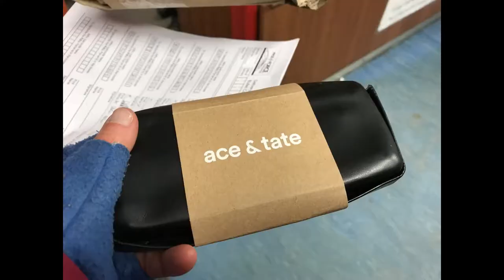Weekly Vlog 4 | Beast from the East, Run over glasses & snowy walks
This week I was joined by the "Beast from the East" and "Storm Emma" which made for some very pretty walks along the canal into town.  Frozen canals are very fun and interesting too.

Remember the canal shoes from last week's vlog?  They feature again this time...twice!!

As well as work, I had to take one of my kitties to the vets because he was under the weather and went to collect my glasses which Parcel Force (or should I say Parcel Farce!) RAN OVER! So I am still without new glasses - BOO!

I remember why online shopping is so good, do some walking and people watching at the Trafford Centre and make lots of delicious food to top up the winter bodies.

All in all, it has been a good week.  (especially now that Tibby is feeling a bit better too, poor old boy!)  I'm looking forward to getting all my bits out the way this week as we're off for an adventure in London this weekend!

Here's to another week and thank you for coming along!

Kit:
iPhone 7
Filmora Wondershare
Dell PC